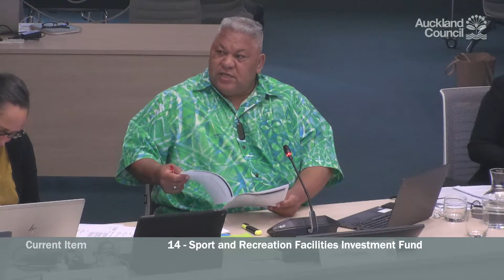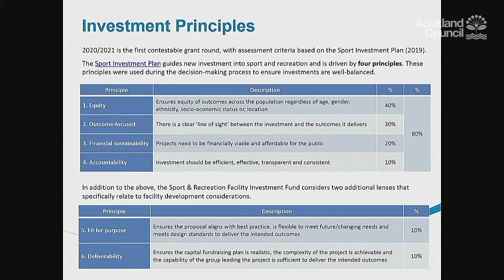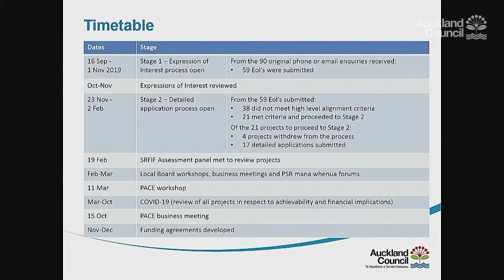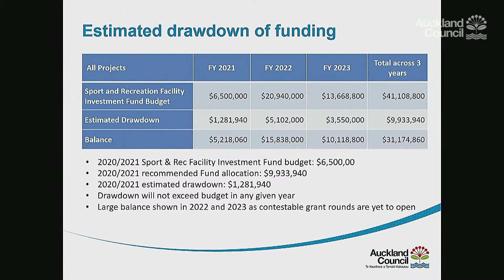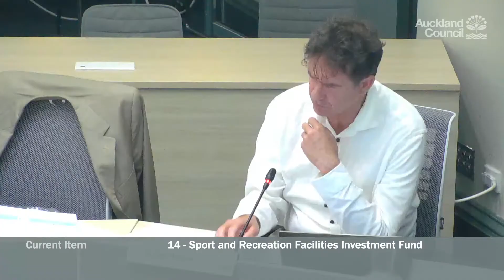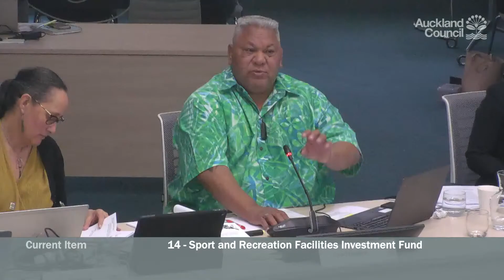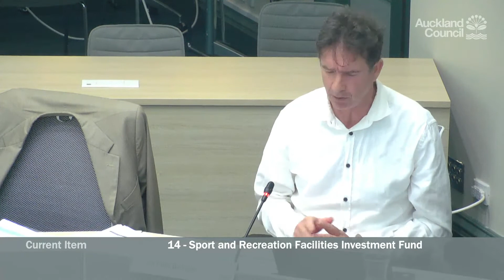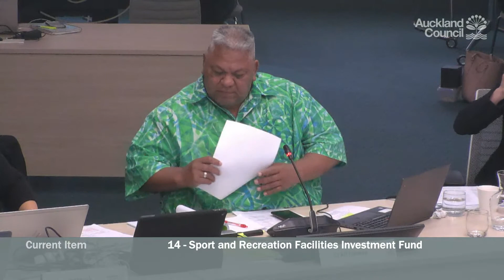15.10.2020 - Parks, Arts, Community and Events Committee - Item 14